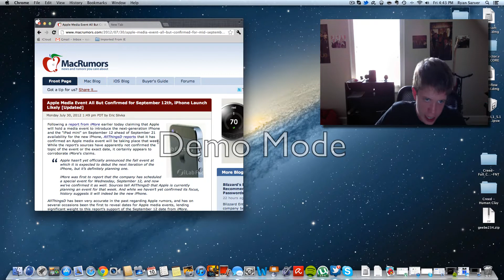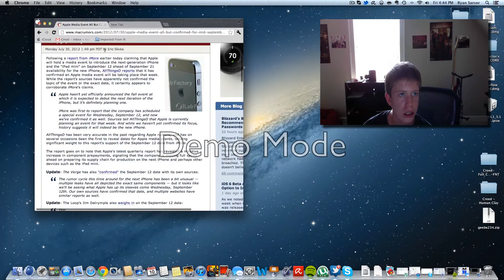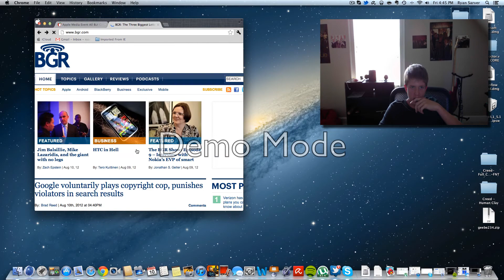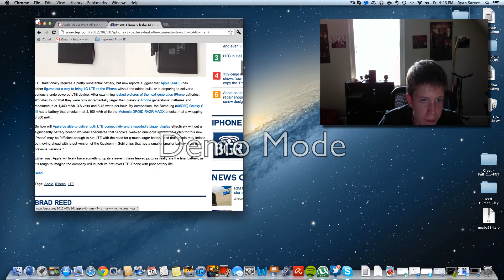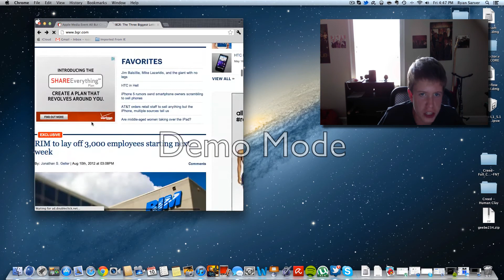iphone 5 rumors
here are the links for the stories dock connecter thin event